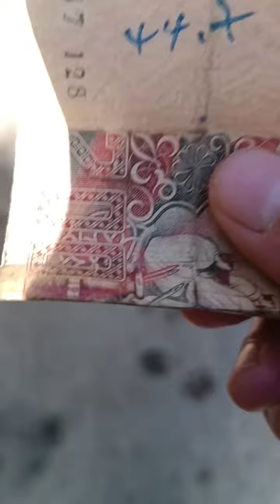سيدي بلعباس على المباشر اميرال واختاه🤵👰 وتوفيق 👶 وسط المدينة 🇩🇿🌍🇩🇿